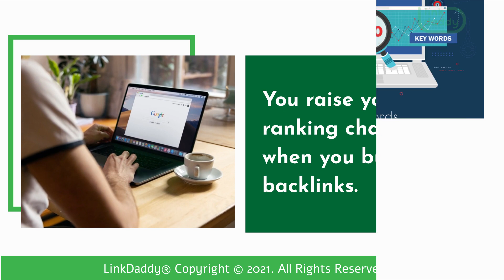LinkDaddy® YouTube Backlinks Package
Building backlinks is worth all the effort. What one needs to know is that Google interprets backlinks as a vote of confidence. You raise your ranking chances when you build backlinks.
Experts advise that the on-page SEO optimization level should be at its best before building the backlinks.

Keep the video description at a word count of 500 minimum. The first 125 characters will show on the listing and should therefore be used to entice people to watch the videos.

The title of the video should include the primary keyword.

Check the videos of your competitors. Is there a pattern their keyword construction follows? The beauty of using LinkDaddy® is that it will check all that for you. LinkDaddy® will help optimize your YouTube Videos.

Using a professional link building service is a safer way to build backlinks to your YouTube videos.

LinkDaddy offers SEO Backlinks for Youtube Videos.
and test out our service for free!